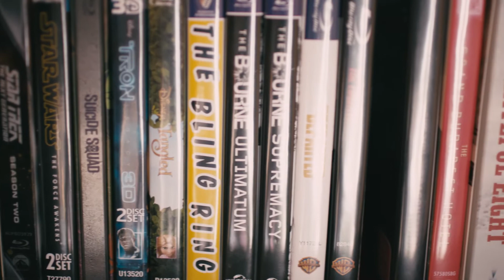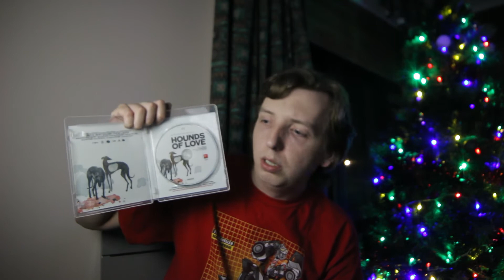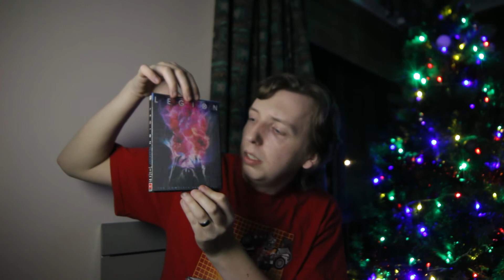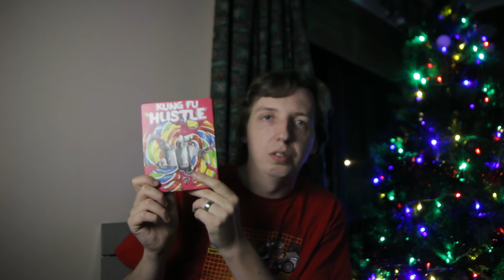Bluray Haul - Nov / Dec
Bunch of new Blurays!